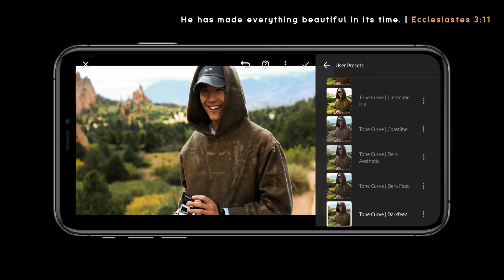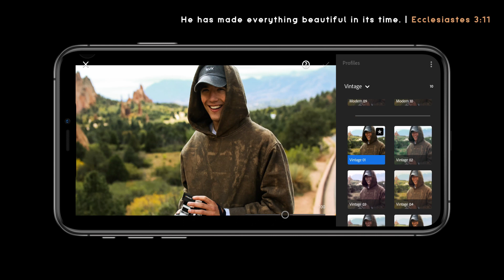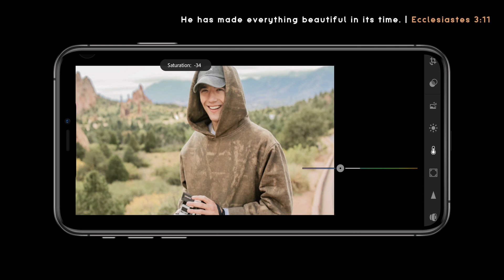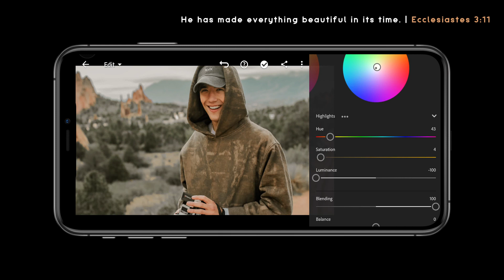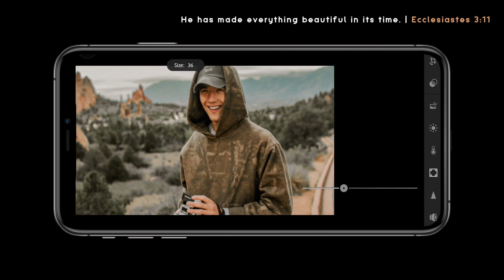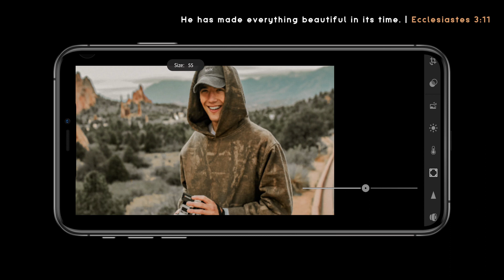Darkfeed (C18) | Free Lightroom Preset | Free DNG.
This editing tutorial use Lightroom Mobile for retouching an image to have a cinematic look.

Example:

First Appearance: 10923
Second Appearance: 24930
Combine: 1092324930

Cost:
$10 / 500 Pesos (2021 Bundle Presets)
$2 / 100 Pesos (2022 | Jan to March)

Series Preset!